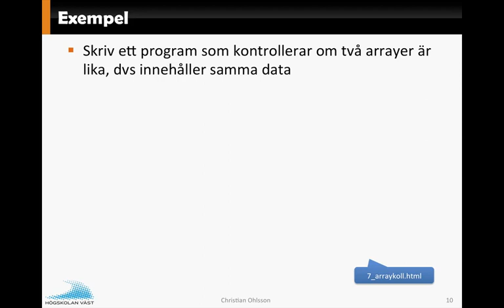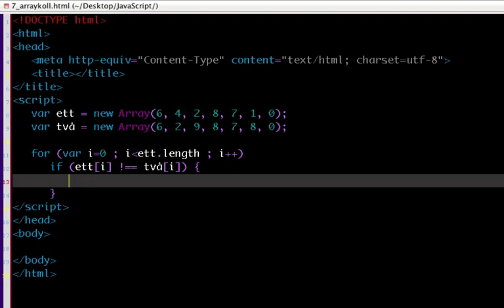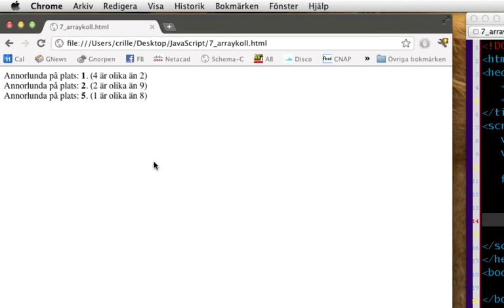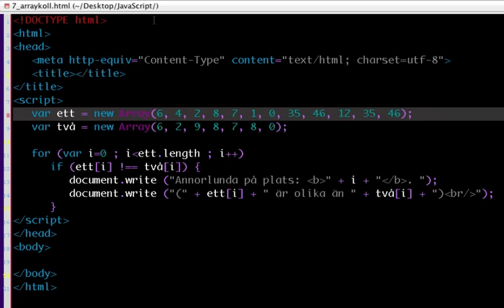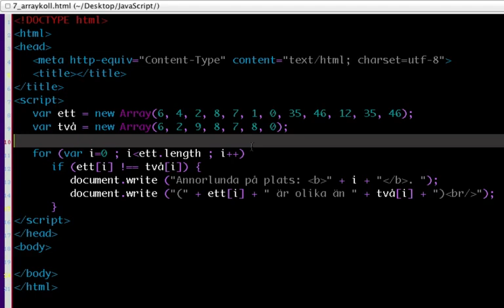JavaScript F7 Del3 Arraykoll